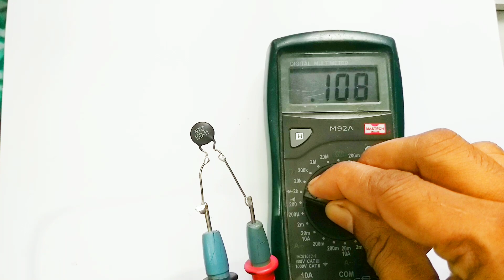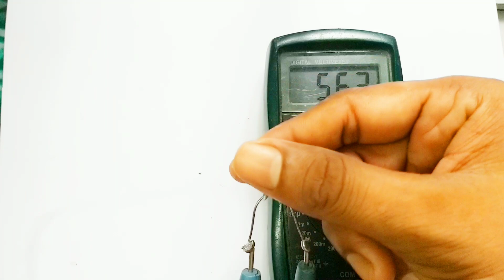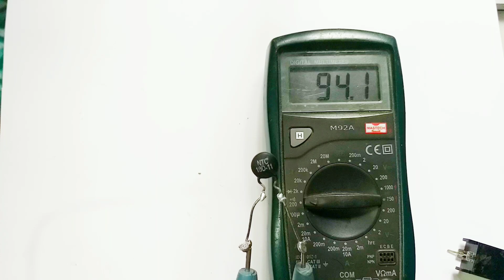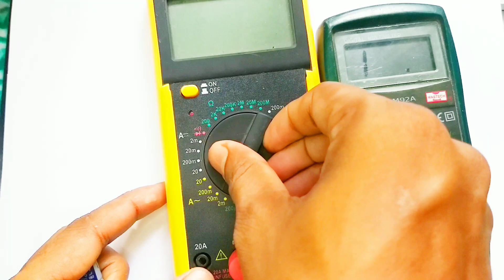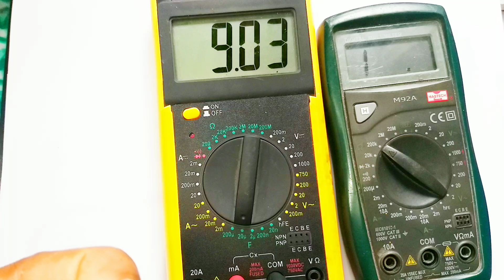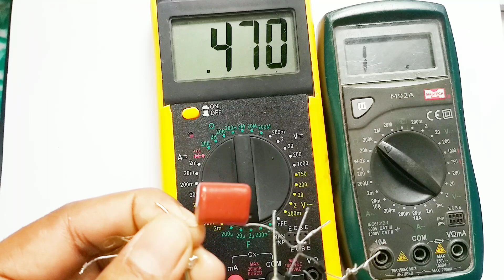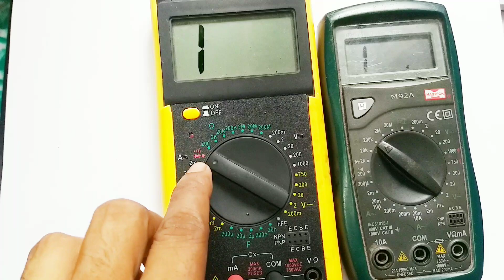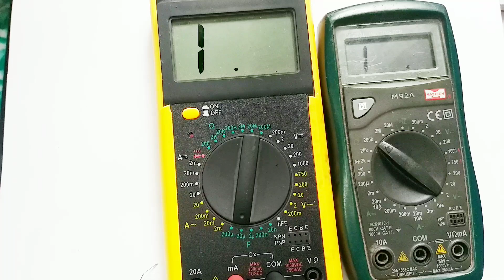Digital multimeter Thermistor & Capacitor checking | കപ്പാസിറ്റർ ചെക് ചെയ്യുന്നത് എങ്ങനെ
Class 4

Class 6

Class 7

Class 10